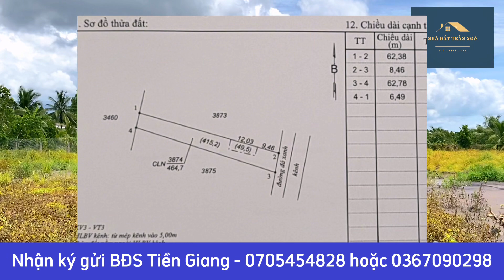T. 138 - Đất vườn view sông hữu tình khu dân đông chỉ 569 triệu | xã Tân Hội, TX Cai Lậy, TG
Mặt tiền đá xanh ba gác cặp sông thoáng đẹp (sang năm 2024 mở đan ô tô)
Cách chợ, trường học, ủy ban Tân Hội tầm 3km. Dân sống rất đông. Điện nước wf đầy đủ
Rất thích hợp nghỉ dưỡng, cất nhà, làm vườn..
Dt: 8.46 x 63m . Sổ CLN
Hoặc : 10 x 62m . Sổ CLN